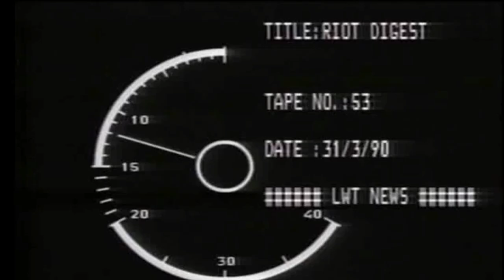Sleaford Mods - Tiswas (Official Video)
Divide and Exit (10th Anniversary Edition) will be released on 26th July on Rough Trade Records. Tied Up in Nottz, remastered with restored ‘borrowed bus’ video, out now.

The fully remastered album includes a limited-edition LP with sleeve designed by Cold War Steve, along with a flexi disc of the previously unreleased track Git Some Balls plus a pamphlet written by Jason.

Director: James Turner

Taken from the new Tiswas EP on Invada Records

Jason Williamson explains the track:
“An attack on the waning power of guitar based rock n roll and its short-sighted viewpoint combined with the armchair anarchic lobbyists who fucking point their fingers at the masses like cunts.
I know works shit but I'm not putting my daughter on the street to please you cunts.”